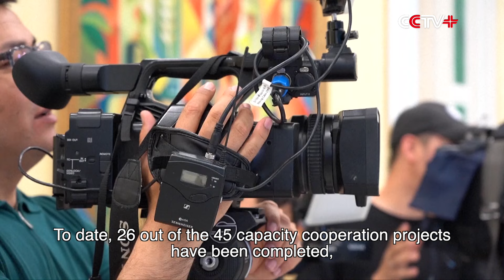Chinese, Kazakh FMs Vow to Enhance Cooperation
Chinese Foreign Minister Wang Yi on May 20 jointly met the press with Kazakhstan's Deputy Prime Minister and Minister of Foreign Affairs Murat Nurtleu following their talks on May 20 in Astana, Kazakhstan.